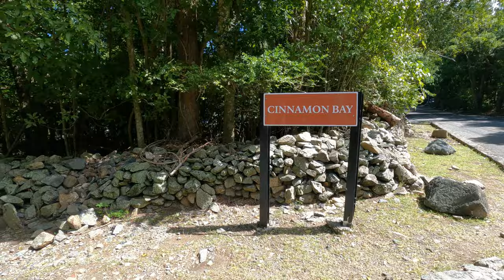St. Thomas and St. John, U.S. Virgin Islands (music video short edit)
Adrian visits St. Thomas and St. John in the United States Virgin Islands in the Caribbean! Video shot in 4K with GoPro 9 & Media Mod accessory. Travel dates: February 12-19, 2022.

Longer duration video edit from Adrian's U.S.V.I. travels coming soon!

Tracklisting:
Waykap - We Come Alive (Instrumental Version)
Katnip - Close To You (Instrumental Version)
Harvio - El Rhythm
Bomull - Luv
Ooyy - Above The Pink Clouds